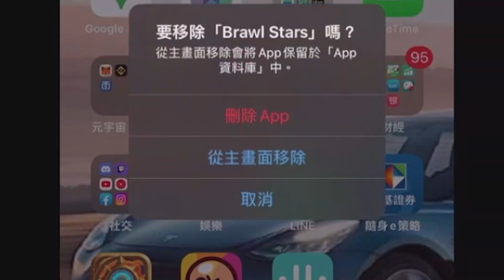【末弟】我是乖女孩 我不出門 外面有壞人~ 這場輸了刪遊戲啦!! ｜荒野亂鬥Brawlstars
→ 不定期上傳實況精華
→ 時常在YT上開實況，可以前來同樂聊天~